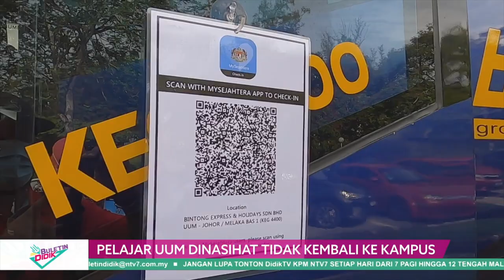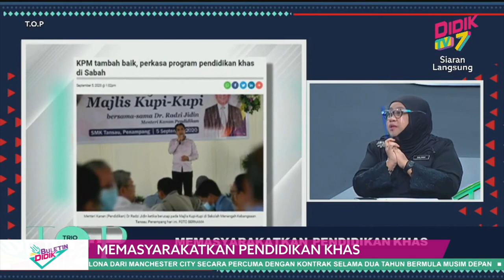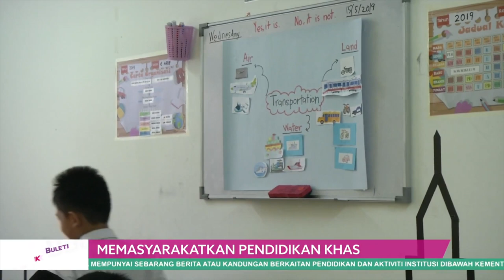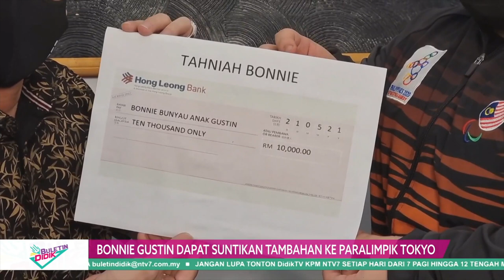DidikTv Eps 95 Buletin Didik